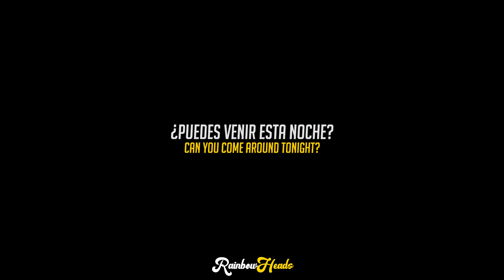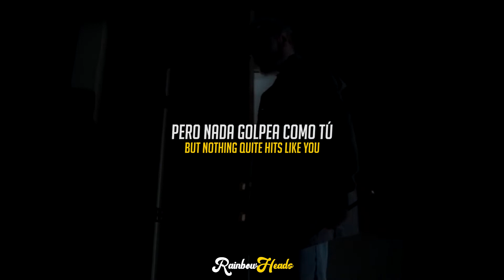Breaking Bad | Chandelier - Will Paquin | Original Lyrics & Sub. Español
♥ Información ♥

Canción:
Chandelier (48607)

Artista:
Will Paquin

Álbum:
Chandelier

Support for to the creator of the song